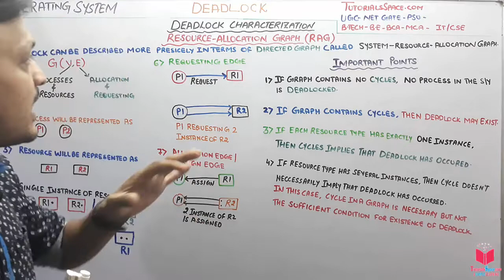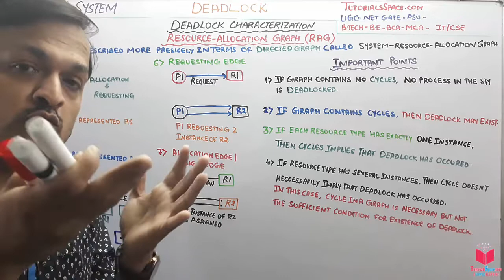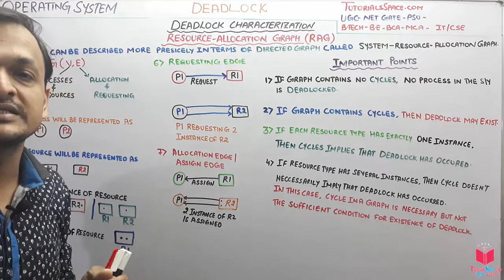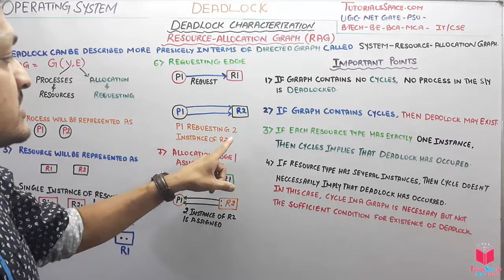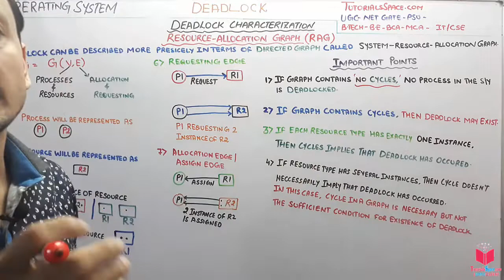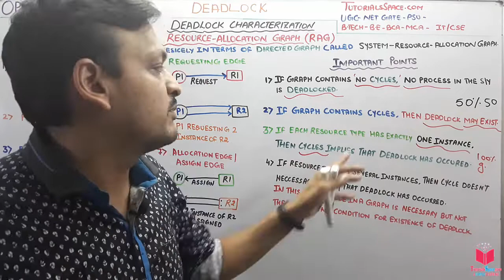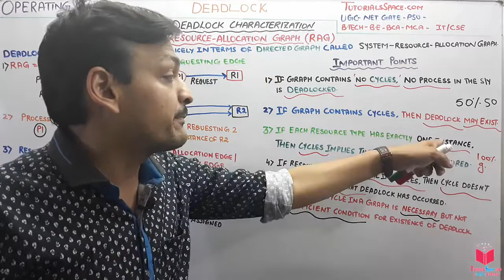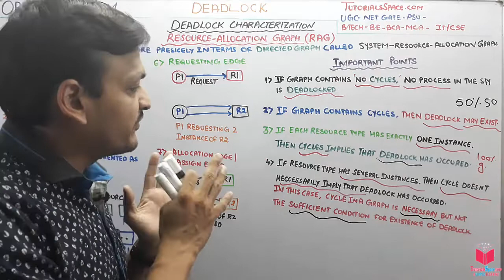5.3- What Is Resource Allocation Graph- Deadlock Characterization In OS In Hindi | NET GATE Lectures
5.3- What Is Resource Allocation Graph- Deadlock Characterization In OS In Hindi | NET GATE Lectures
A deadlock happens in operating system when two or more processes need some resource to complete their execution that is held by the other process.

next →← prev
Resource Allocation Graph
The resource allocation graph is the pictorial representation of the state of a system. As its name suggests, the resource allocation graph is the complete information about all the processes which are holding some resources or waiting for some resources.

It also contains the information about all the instances of all the resources whether they are available or being used by the processes.

UGC NET computer Science operating system | UGC NET Operating System Lectures | GATE computer Science operating system | GATE Operating System Lectures
operating system tutorials in hindi |
operating system lectures in hindi |
operating system videos in hindi | operating system classes in hindi

5.1- What Is Deadlock In operating System In Hindi | Deadlock क्या है | Net Gate OS Lectures

resource allocation graph in hindi | resource allocation graph in operating system | resource allocation graph in operating system in hindi | resource allocation graph in os |